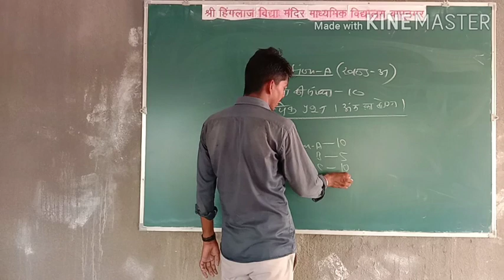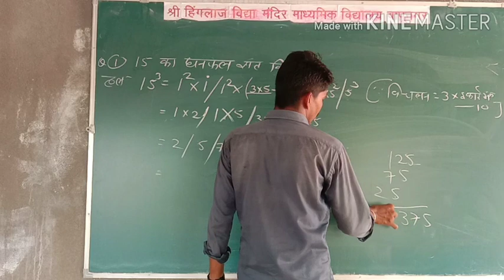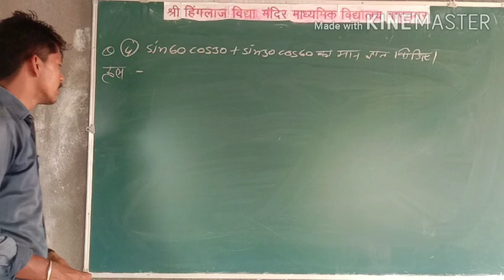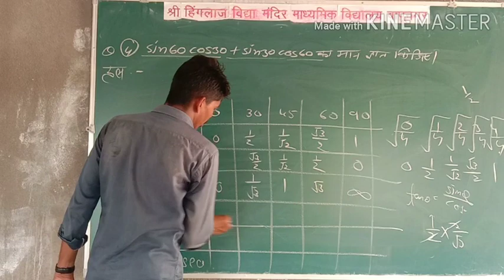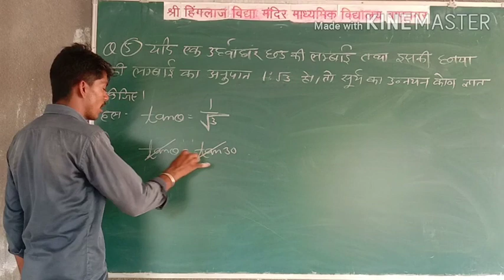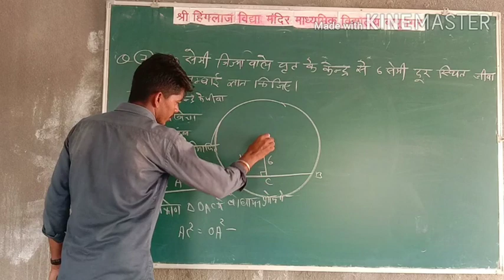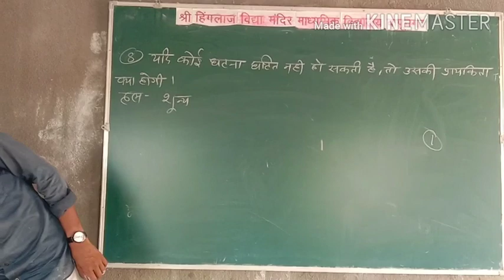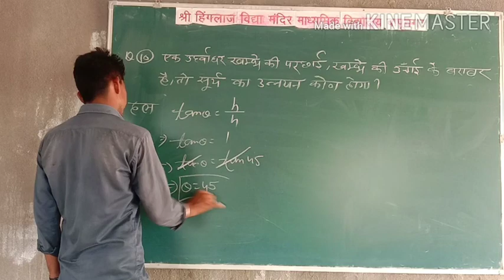Rbse_board_exam_2020 Model_paper (section_-_A )